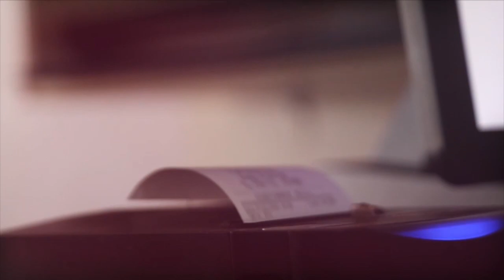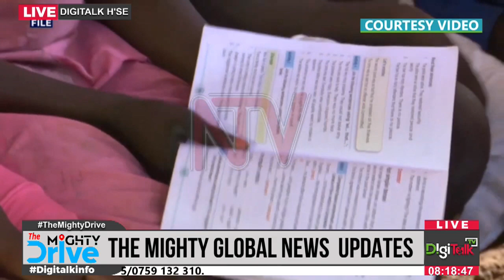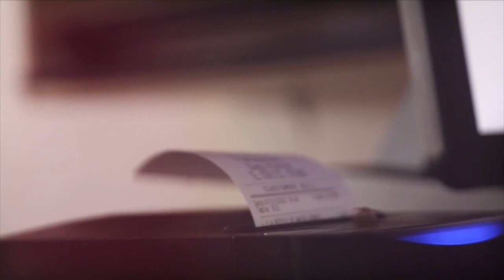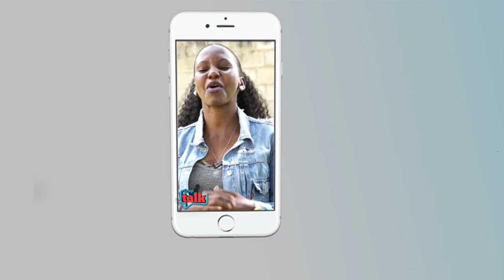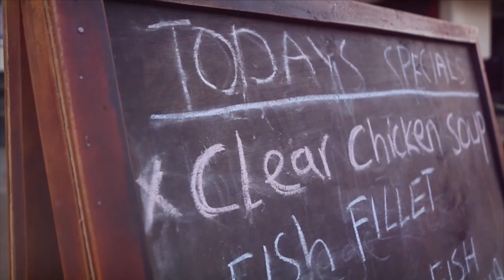Abakyala mukomye okwekottogera, bwoyamba muno tekikuula -Mulungi omulwanirizi w'eddembe ly'abakyala/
Mulungi Joan nga ono munnamawulire era mulwanirizi w'eddembe ly'abakyala asabye bakyala banne okukomya okutulugunya n'okukotogera bannabwe nga yengeri yokka ey'okutumbula embeera zabwe. DigitalkTv AlternativeDigitalk TheMightyDrive @TheAlternativeUganda1
 March  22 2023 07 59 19 AM